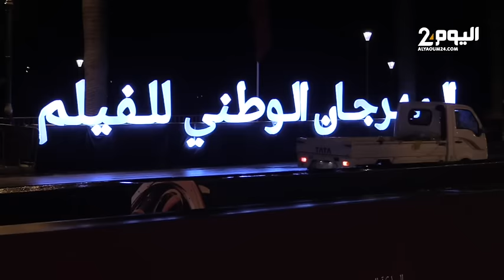طنجة : فيلم "عصابات" لكمال الأزرق يتوج بالجائزة الكبرى للدورة الـ 24 للمهرجان الوطني للفيلم